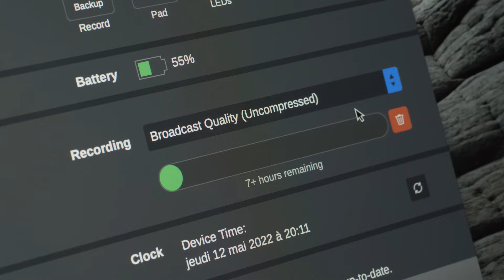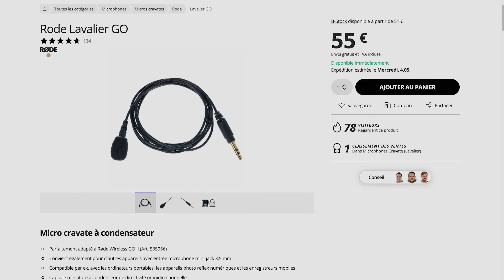Rode Wireless GO 2 : le micro parfait pour les voix en vidéo ?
Rode Wireless Go 2
Rode Lavalier Go (micro cravate filaire)
Rode Interview Go